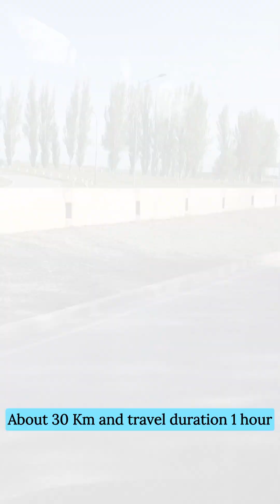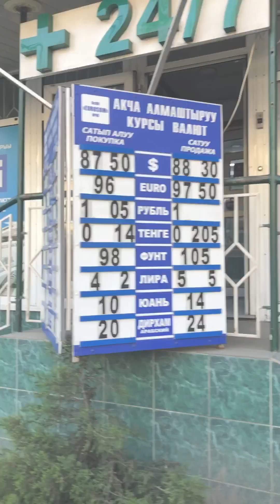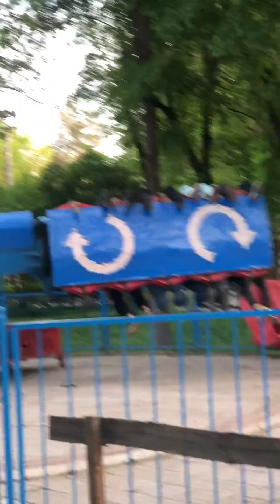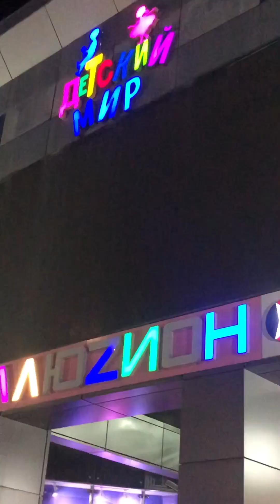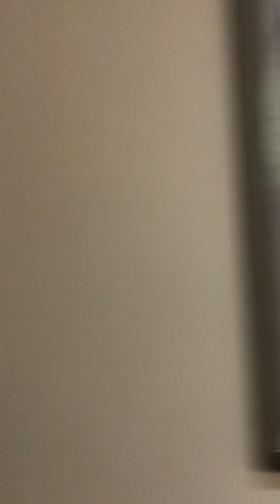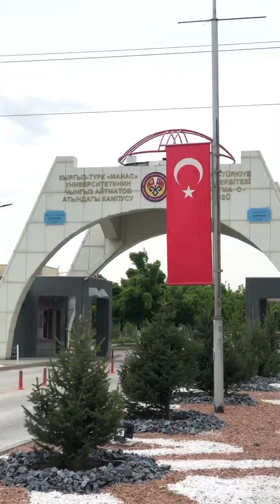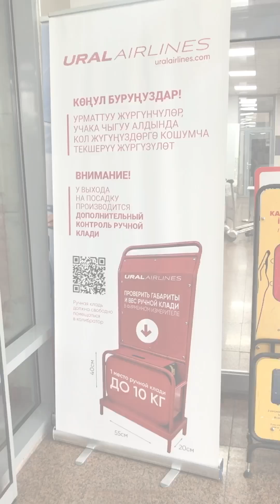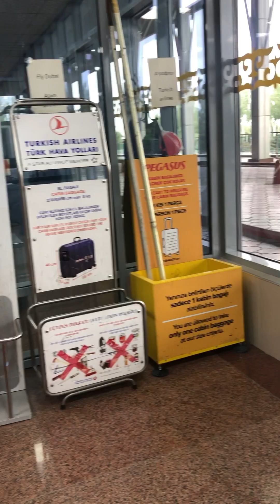Kyrgyzstan tour | Bishkek city | Manas Airport | GoBus | বিশকেক | কিরগিজস্তানে সস্তায় সিটি টুর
In this video I shared my travel experience about Bishkek city tour and Airport bus and city bus including sightseeing.

🇧🇩YouTube videos🇧🇩

Maldives tour (Part-3) 👉